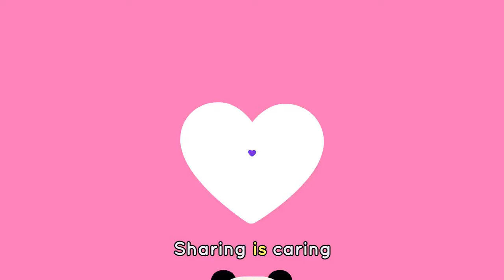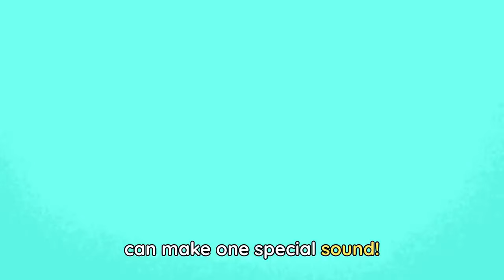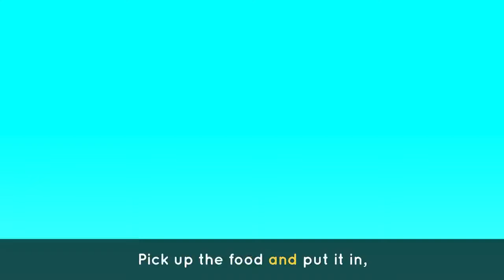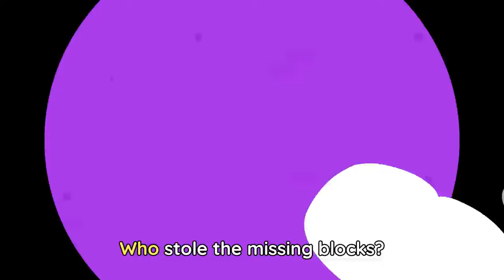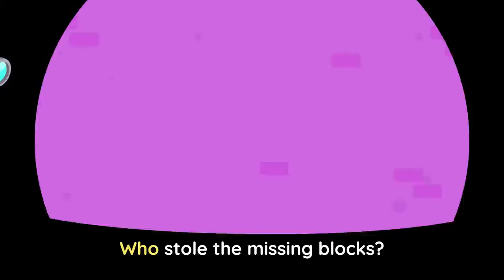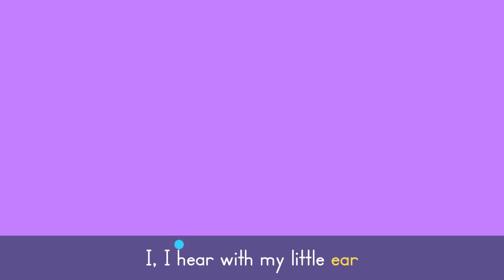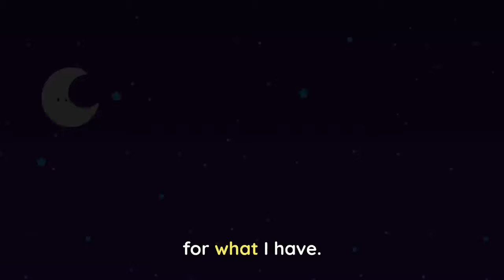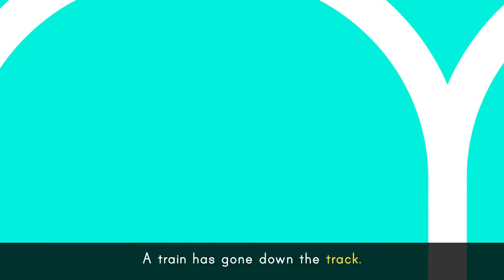SHARING IS CARING 💚🐼 + Elliot's Favorite Songs for Kids | Lingokids